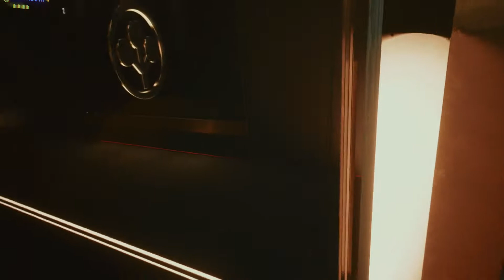Cyberpunk 2077 - Johnny Nukes the Arasaka Building Scene_Full-HD_60fps